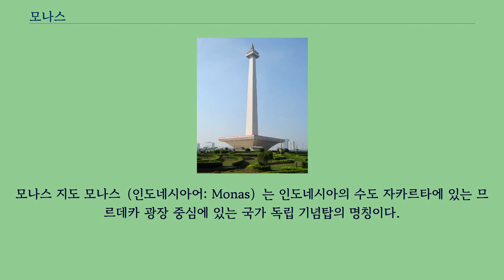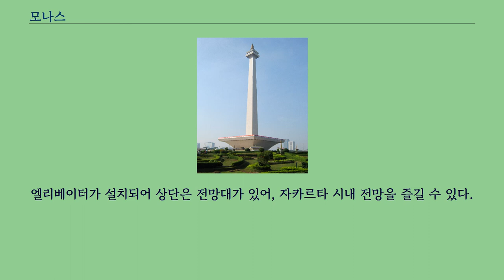모나스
좌표: 남위 6° 10′ 31.45″ 동경 106° 49′ 37.61″ / 남위 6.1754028° 동경 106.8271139°  / -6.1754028; 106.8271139
모나스 지도 모나스（인도네시아어: Monas）는 인도네시아의 수도 자카르타에 있는 므르데카 광장 중심에 있는 국가 독립 기념탑의 명칭이다.
모나스는 국립기념탑（인도네시아어: Monumen Nasional）의 조어이다.
이 기념탑은 네덜란드령 동인도 식민정부로부터 독립을 쟁취하기 위한 인도네시아 국민들의 저항과 투쟁을 기억하기 위해 세워졌으며 132미터（433 피트）의 높이를 가지고 있다.
이 기념비는 1961년 8월 17일 인도네시아 대통령 수카르노의 명령으로 건설이 시작되어 1975년 7월 12일 완공, 및 대중에게 공개되었다.
이 기념비의 상단에는 투쟁을 위해 타오르는 열정을 상징하는 금박을 입힌 불꽃 모양의 조형물로 구성되어 있다.
엘리베이터가 설치되어 상단은 전망대가 있어, 자카르타 시내 전망을 즐길 수 있다.